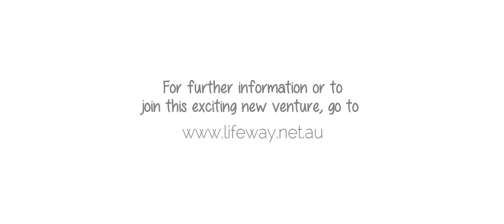LifeWay Dee Why | Teaser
Is God calling you to be part of something new on Sydney's northern beaches?